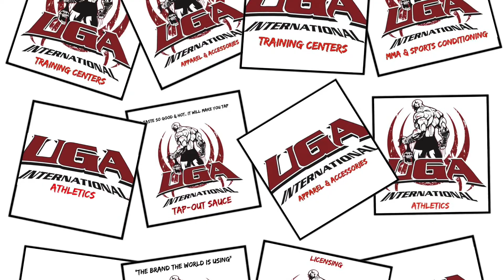UGA - May 10, 2022